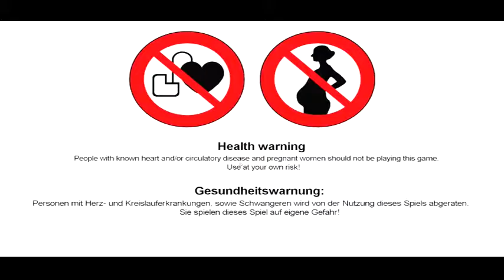Pawly fürchtet PASSING PINEVIEW FOREST Part 1 - Holy Crap! Mein erster Schocker! :3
Tiger pirscht hier mal durch den Pineview Forest. Viel Spass damit!